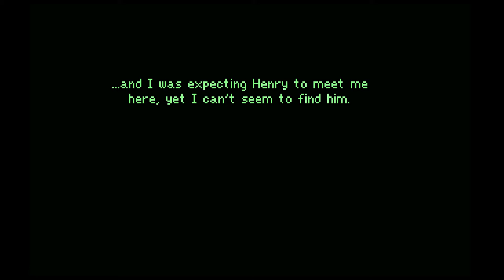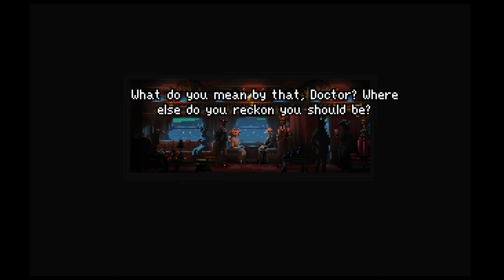If On A Winter's Night, Four Travelers Ep 3: Gibe Keys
Trigger warning: gore, murder, suicide, and mature/dark themes in general.